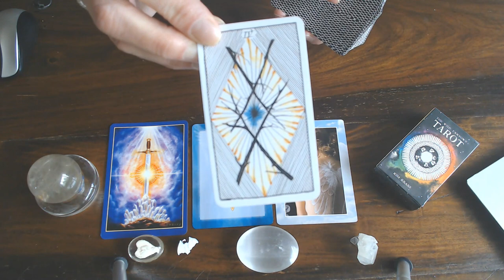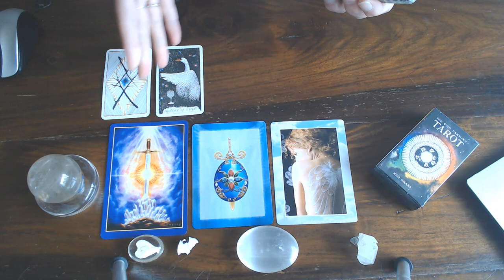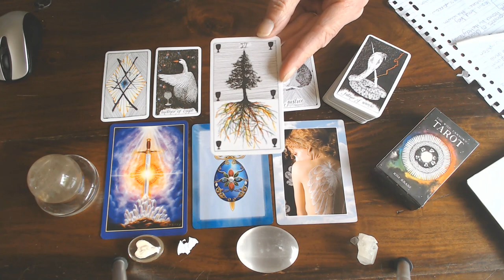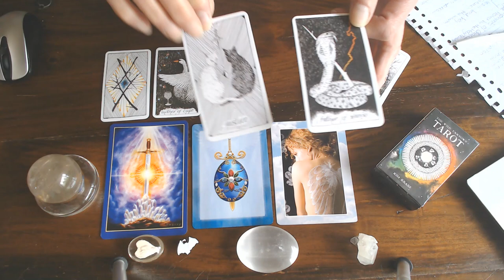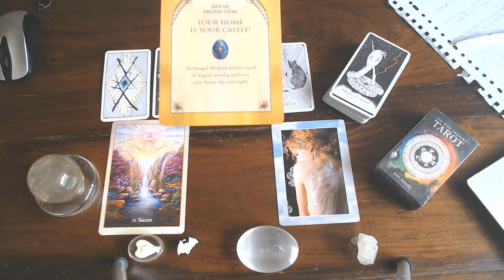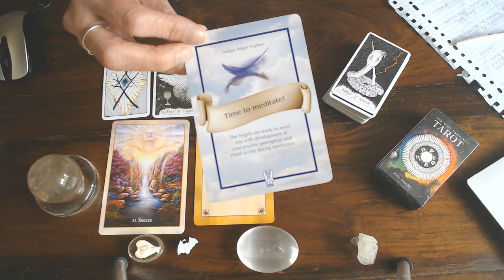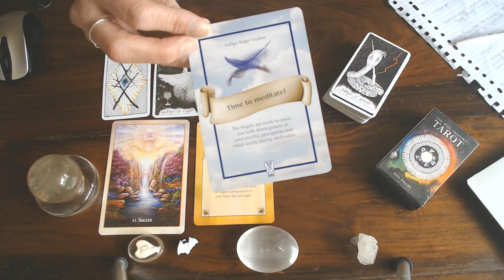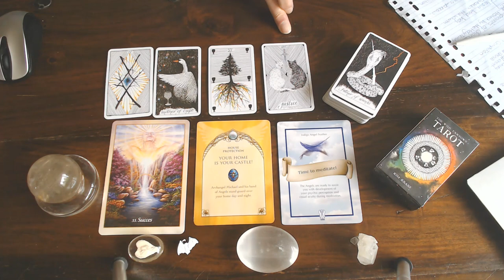LIBRA WEEKLY VLOG 4TH TILL 10TH MAY 2020/SUCCESS IS YOURS!BIG TIME!